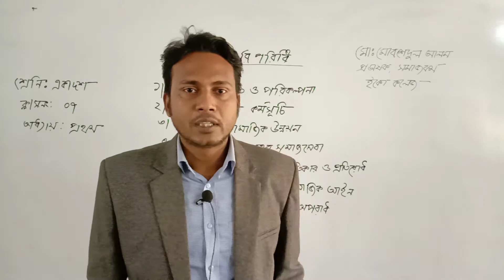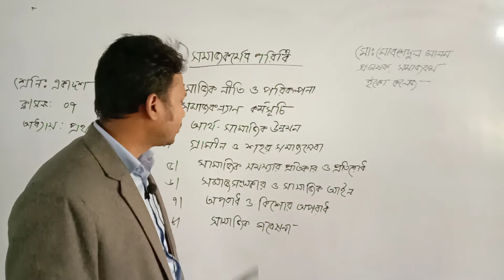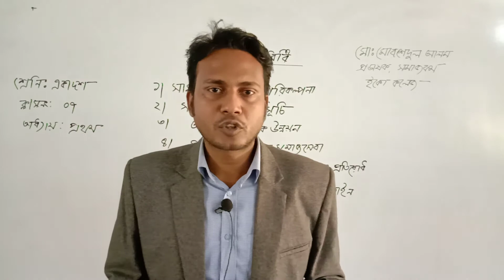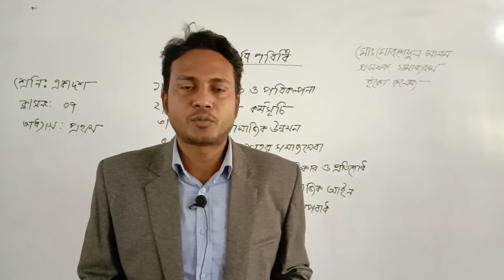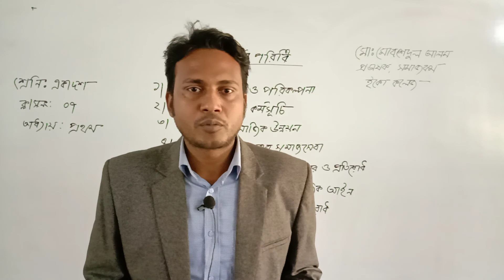সমাজকর্ম(১মপত্র) লেকচারঃ০৭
শ্রেণিঃএকাদশ